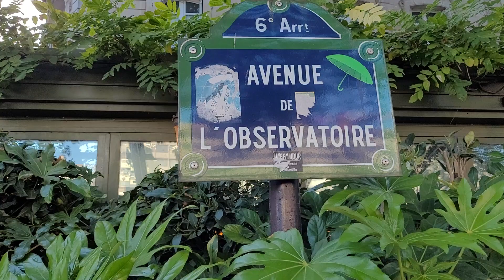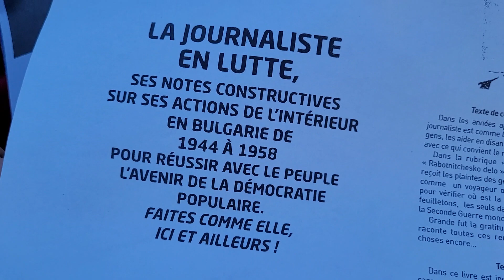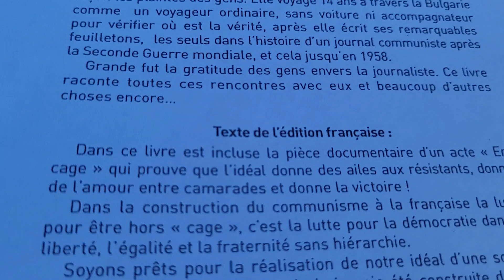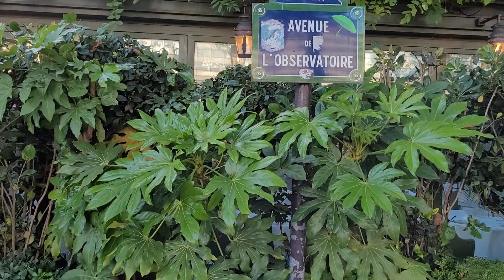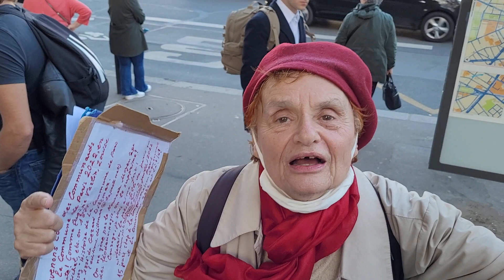Avenue de l'observatoire.